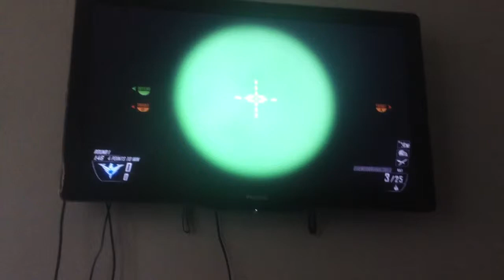Black ops 2: standoff SnD